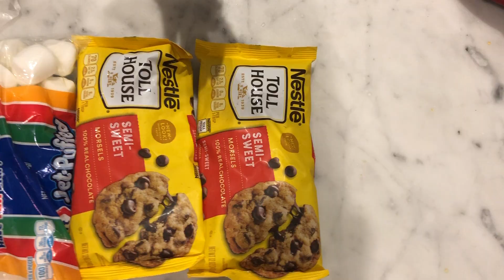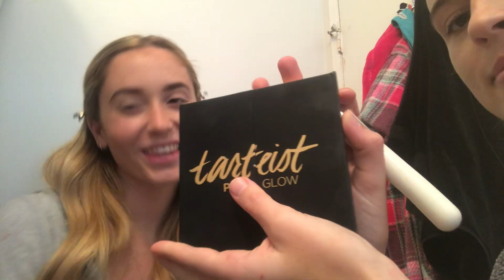vlog 4 how to have fun w smuffins and photoshoots ! ft abby